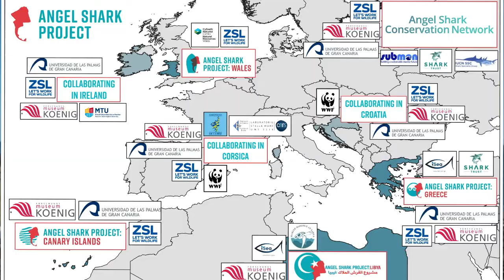Angel Shark Project Workshop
The Angel Shark Project is working in collaboration with a variety of in-country partners to help build the capacity for angel shark conservation across their range.

Supporting conservation and research initiatives in the last remaining angel shark hotspots is vital to secure the future of these species.
In March 2022, we hosted the first International Training Workshop in Lanzarote, with representation from Greece, Croatia, Corsica, Libya and Ireland.

During the week participants were trained in vital research and conservation techniques used by ASP:CI, identified how methods could be replicated, and shared their own knowledge and experiences with angel sharks in each region.

A huge thank you to our funders for making this work possible:
 Disney Conservation, WNF Nederland and Shark Conservation Fund